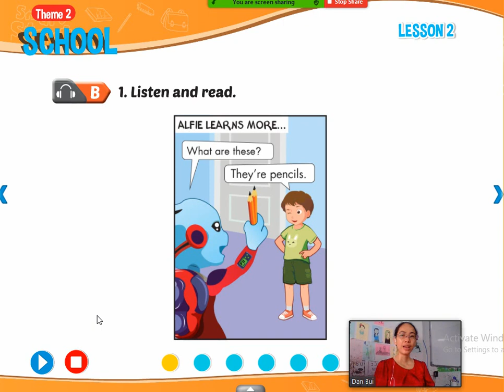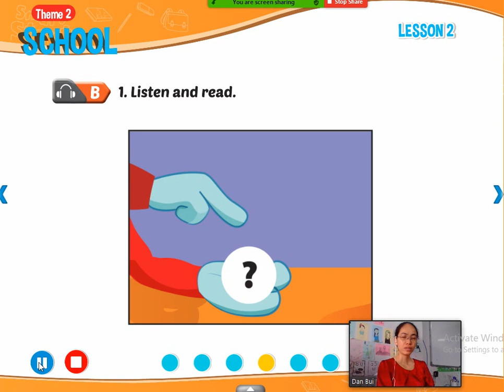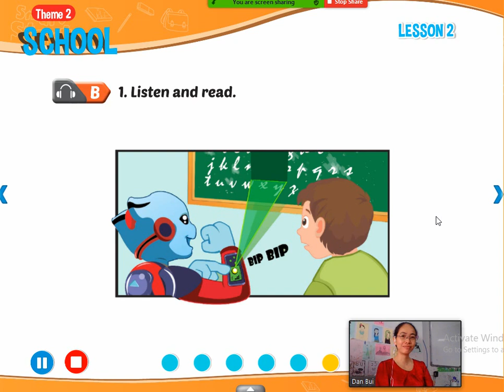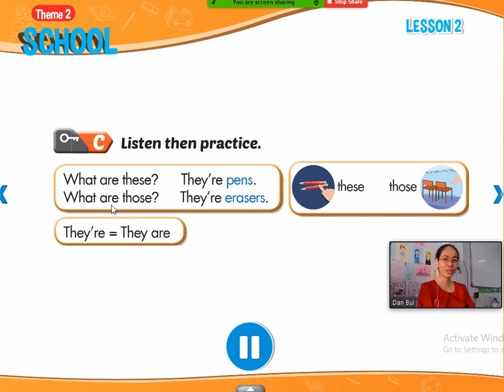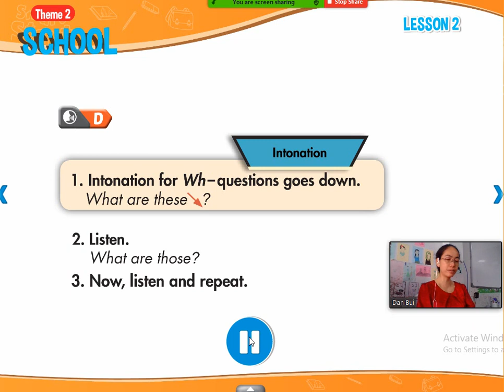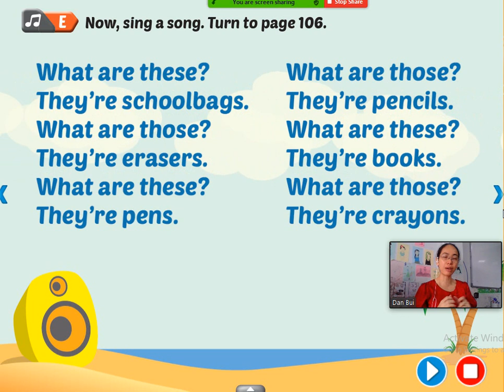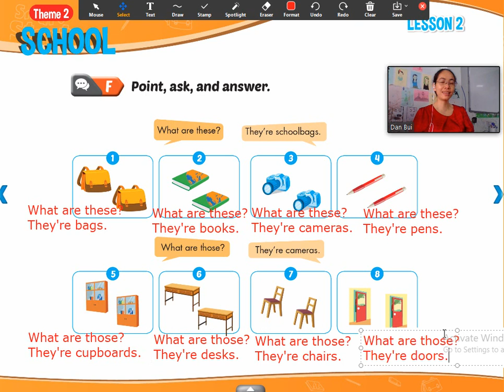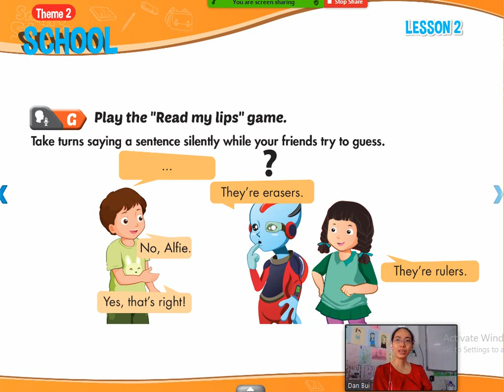/Bài giảng Tiếng Anh Lớp 2/ Smart Start 2 - Theme 2 - Lesson 2 - Trang 18+19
- Chuyên Luyện thi Chứng chỉ :
+ TOEIC - IELTS
Đăng ký lớp học online:
+ Tên : ...
@Do not reup!